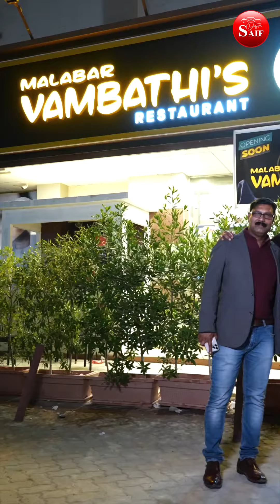SALAM PAPPINSERI VISITED "MALABAR VAMBATHIS " FUJAIRAH